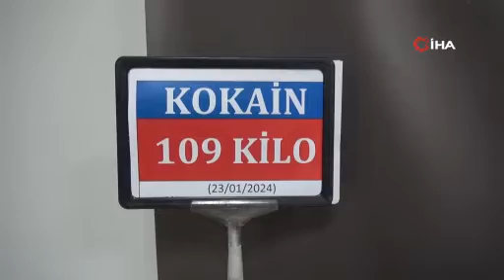Avrupa'dan Türkiye'ye sokulacaktı: 109 kilo uyuşturucu ele geçirildi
Kocaeli Cumhuriyet Başsavcılığı koordinesinde, uluslararası uyuşturucu madde ticareti yapan organizasyonlara yönelik gerçekleştirilen "Narkogüç 45" operasyonu kapsamında ele geçirilen 109 kilogram kokain, Kocaeli Emniyet Müdürlüğü'nde sergilendi. Bazı uyuşturucu paketlerinin üzerinde akrep logosu bulunduğu görüldü